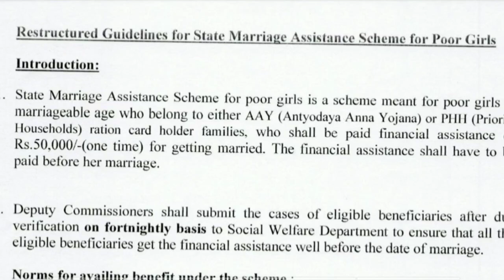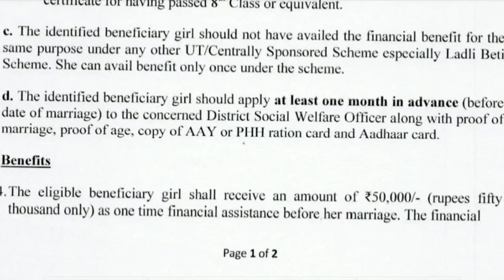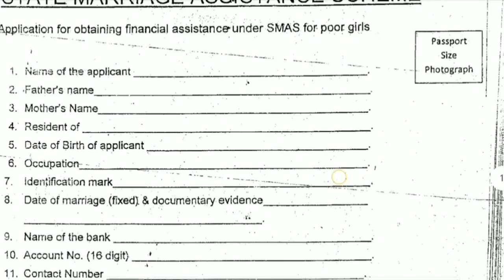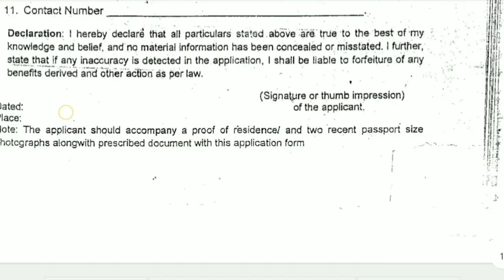J&K New Govt Scheme Out 2024 / 8th Pass Can Apply For This Scheme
Topics Covered :
ntaugcnet
ntaanswerkey2024
 neetpaper2024
indianairforcerecruitment
agniveerairforce
 jkconstableposts
j&k 10+2 Lecturer posts 2024

We’d love to hear from you at Jk All Notifications!